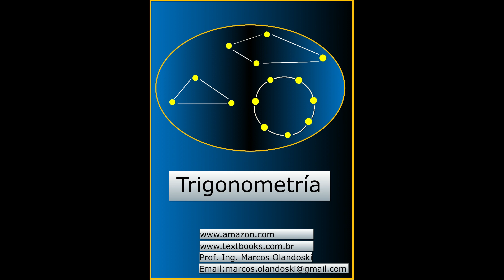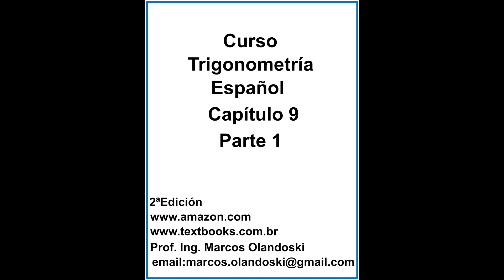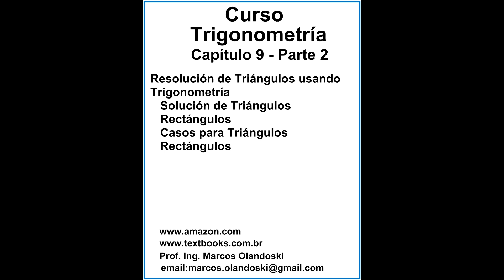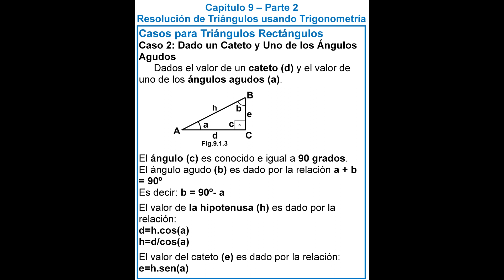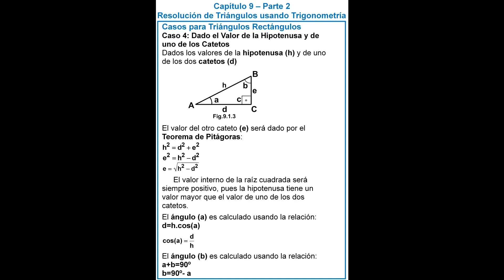VIDEOTRIGONOMETRIASPANISHCAP9PART22ªEDICIÓN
Curso Trigonometría
Español - 2ªEdición

Resolución de Triángulos usando Trigonometría
    Solución de Triángulos Rectángulos
    Casos para Triángulos Rectángulos